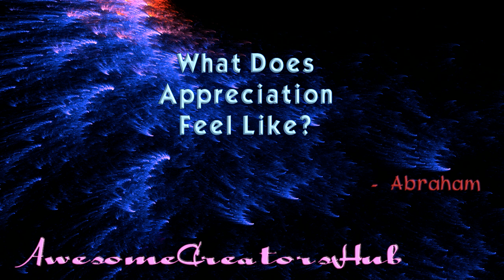Abraham Hicks snippet: What Does Appreciation Feel Like?